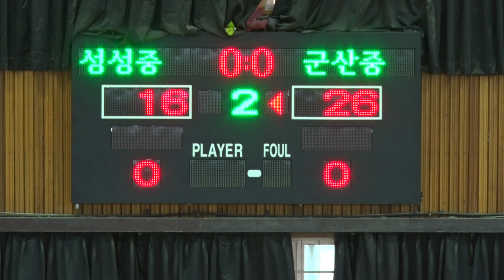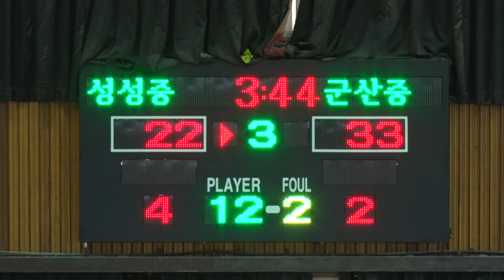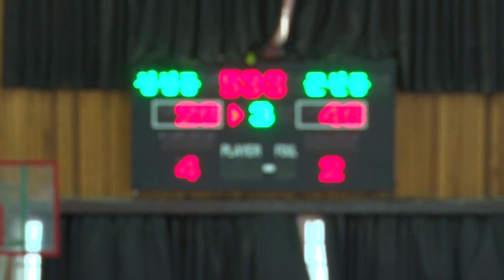천안성성중 군산중 3q